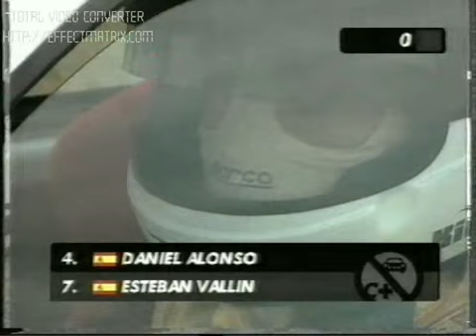Rally Formula Oviedo 1997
🏁Channel dedicated to the world of motorsport, where you will find a wide variety of videos, from: summaries, races, historical moments or any success that has marked this sport as we love it.🚗